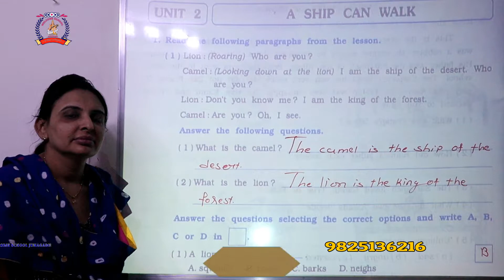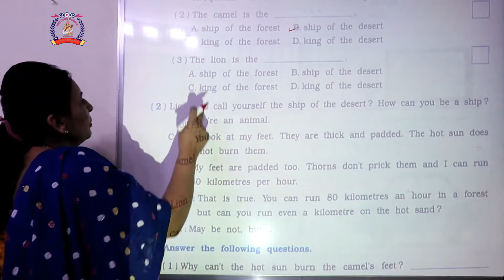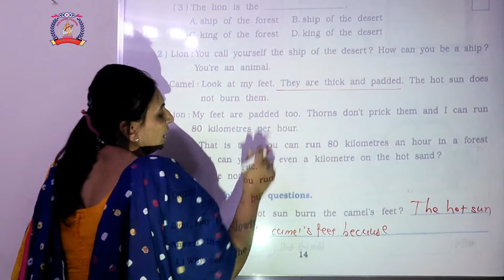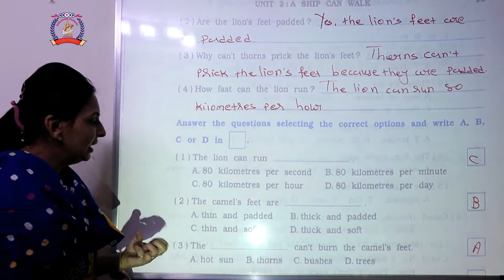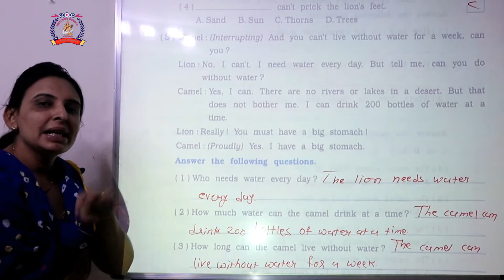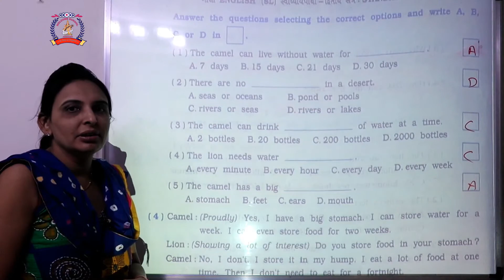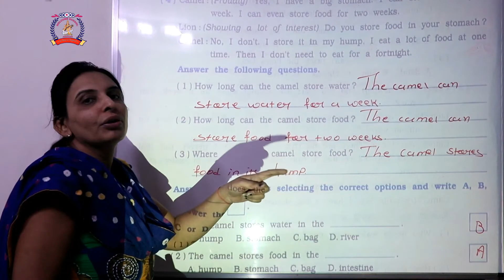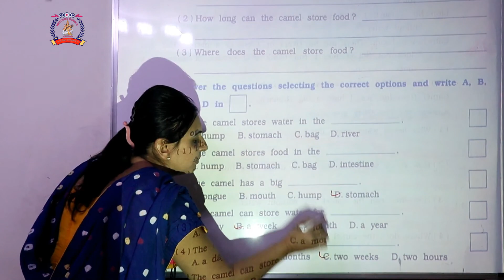CLASS 6 ENGLISH PART 19